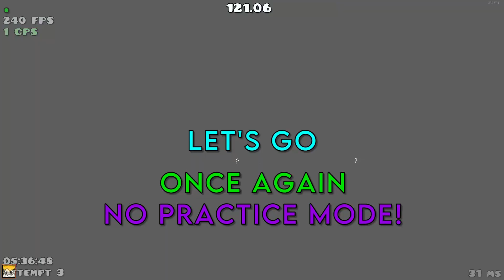"Granite" 100% | Medium Platformer Demon | Geometry Dash 2.2 | Level by Cubidk10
Well, now we have 2 platformer demons called Granite. This one is an actual recreation though and is much better than the previous level. Watch out not to click R because it resets the whole level, there are actually no real checkpoints in here.